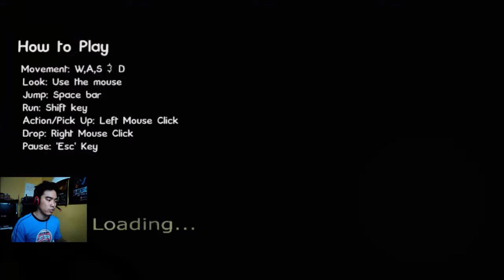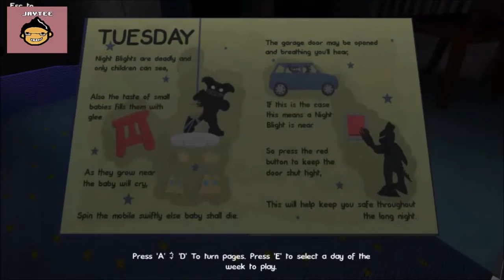roll down. cry. - Let's Play Night Blights (Part 1?)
Earphone users. Better watch out for my screaming voice! Night blights is scary + spooky + intense + challenging!

Part 2 -

New Horror Wednesday logo made by: newbanimator.deviantart.com

*Links*

**You might want to watch this too**

***follow/like me***